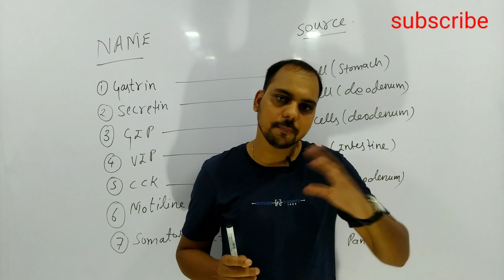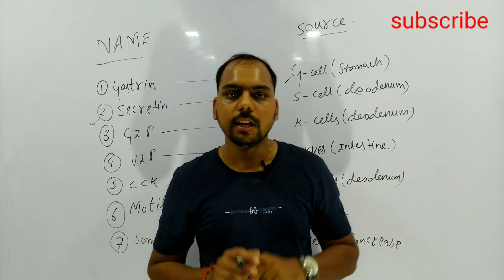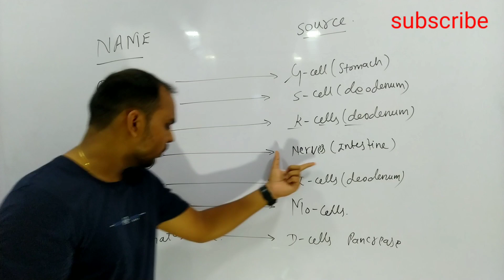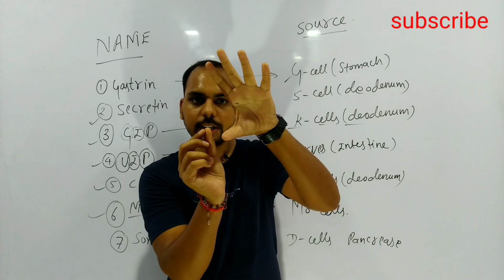Digestive system part-14 | Hormones of digestive system | by-Aman Dangi (MBBS)